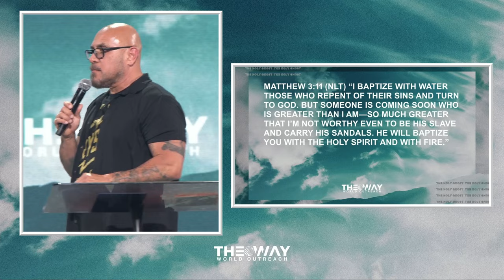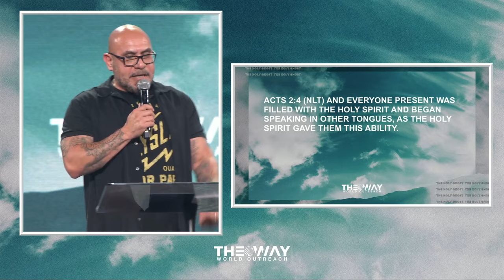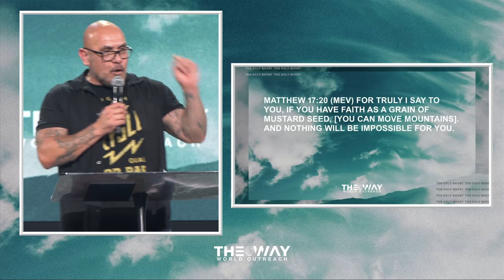God's Faith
Wednesday @7PM

Campus Pastors Joe & Deanna Ybarbo
Sunday @11AM
Wednesday @7pm

Pomona
Campus Pastors Chris & Maribel Morgan
Sunday @11AM

Pastor Gabriel & Abrianna Villalobos
Sunday @ 9&11AM

Wednesday @7PM

Arizona
Campus Pastors Robert & Veronica Cuencas
Sunday 10:30am

Tijuana, Mexico
Cto. Loma Dorada 19616, Loma Dorada
22214 Tijuana, B.C., Mexico
Sunday @11AM

Oregon
1017 N Riverside Ave, Medford, OR 97501
Sunday @11AM